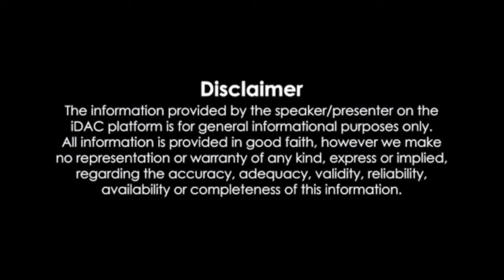2022 ஆம் ஆண்டின் அமாவாசை தேதிகள்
⚫ ஜனவரி_ 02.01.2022 (மார்கழி மாத அமாவாசை), 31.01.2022 (தை அமாவாசை)

⚫பிப்ரவரி_ இந்த மாதத்தில் அமாவாசை இல்லை

⚫மார்ச்_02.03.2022 (மாசி மாத அமாவாசை), 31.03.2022 (பங்குனி மாத அமாவாசை)

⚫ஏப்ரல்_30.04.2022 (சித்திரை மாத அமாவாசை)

⚫மேMay 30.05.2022 (வைகாசி மாத அமாவாசை)

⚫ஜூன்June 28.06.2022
(ஆனி மாத அமாவாசை)

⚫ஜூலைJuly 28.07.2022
(ஆடி அமாவாசை)

⚫ஆகஸ்ட்August 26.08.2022 (ஆவணி மாத அமாவாசை)

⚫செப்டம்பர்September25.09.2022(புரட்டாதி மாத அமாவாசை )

⚫அக்டோபர்October 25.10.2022 (ஐப்பசி மாத அமாவாசை)

⚫நவம்பர்November 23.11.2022 (கார்த்திகை மாத அமாவாசை)

⚫டிசம்பர்December 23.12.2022 (மார்கழி மாத அமாவாசை)